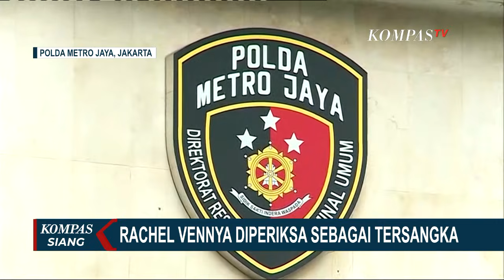Belum Usai! Polisi Tetapkan 3 Orang Tersangka Lainnya Dalam Kasus Rachel Vennya, Siapakah Orangnya?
JAKARTA, KOMPAS.TV - Penyidik Polda Metro Jaya hari ini Senin (8/11/2021) dijadwalkan memeriksa selebgram Rachel Vennya perihal dugaan kabur dari karantina di Wisma Atlet.

Pada panggilan polisi kali ini Rachel diperiksa sebagai tersangka.

Pemeriksaan Rachel dijadwalkan mulai pukul 10.00 pagi.

Rachel hadir dengan didampingi kuasa hukumnya.

Ini merupakan kali pertama polisi memeriksa Rachel Vennya setelah Rachel ditetapkan sebagai tersangka.

Selain Rachel, polisi juga telah menetapkan 3 orang lain sebagai tersangka yakni kekasih Rachel Salim Nauderee, kemudian manajer Rachel Maulida Khairunisa, dan satu orang petugas protokol kesehatan Bandara Soekarno Hatta.

Sebelumnya, penyidik polda metro jaya telah menetapkan Rachel Vennya sebagai tersangka pada 3 November 2021 lalu.

Penetapan ini dilakukan setelah polisi beberapa kali memanggil Rachel sebagai saksi.

Rachel diduga kabur dari kewajiban menjalani karantina sepulangnya dari New York, Amerika Serikat.

Tindakan Rachel ini selain melanggar peraturan juga dapat membahayakan kesehatan masyarakat, karena karantina mandiri dibutuhkan untuk memastikan seseorang benar-benar dalam kondisi negatif covid-19 setelah berpergian.

Baca Juga Firli Bahuri Masuki Masa Pensiun Polri, Novel Baswedan: Semoga Tidak Lagi Langgar Kode Etik di